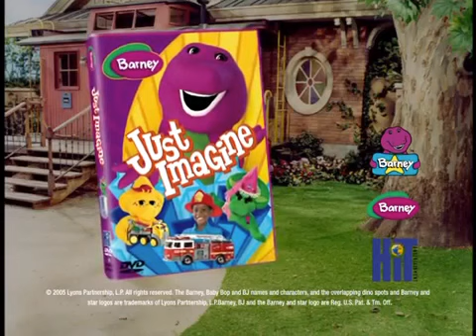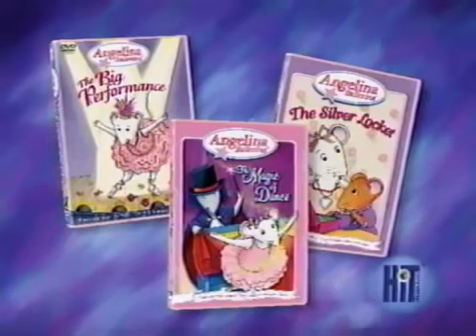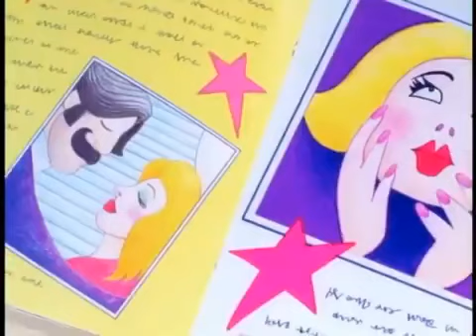Adventure Bus (2005 Version) Final Part! (To Get 2020S)